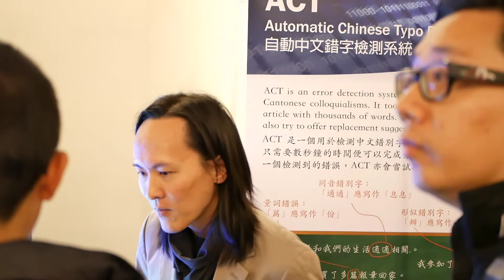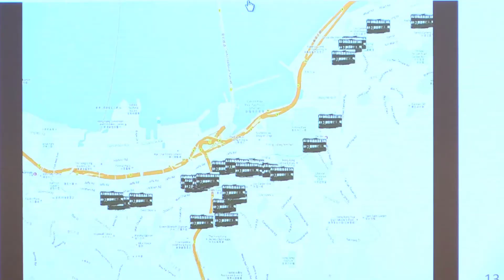CUHK Technology Forum: Artificial Intelligence over Humans?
CUHK Faculty of Engineering Holds Technology Forum to Explore the Future Possibilities of AI

The Centre for Innovation and Technology (CINTEC), Faculty of Engineering, CUHK held a technology forum titled ‘Artificial Intelligence (AI) Over Humans?’ on18 January 2018, drawing over 500 technology leaders, experts, researchers and government officials to discuss the future possibilities and development trends of AI and explore more potential opportunities.

The forum was officiated at by Mr. Nicholas W. YANG, Secretary for Innovation and Technology, the HKSAR Government and Prof. Rocky S. TUAN, Vice-Chancellor and President of CUHK, and chaired by Prof. WONG Kam Fai, Associate Dean (External Affairs) of the Faculty of Engineering and Director of CINTEC, CUHK. The main speakers from CUHK were Prof. Sean TANG Xiaoou, Professor, Department of Information Engineering and Founder of SenseTime Group, Prof. Irwin KING Kuo Chin, Associate Dean (Education) of the Faculty of Engineering and Professor, Department of Computer Science and Engineering, Prof. Raymond TONG Kai Yu, Chairman, Department of Biomedical Engineering, Prof. Max MENG Qing Hu, Chairman, Department of Electronic Engineering, Prof. Samuel AU Kwok Wai, Associate Professor, Department of Mechanical and Automation Engineering, Prof. LIN Dahua, Assistant Professor, Department of Information Engineering, and Prof. Helen MENG Mei Ling, Chairperson, Department of Systems Engineering and Engineering Management.